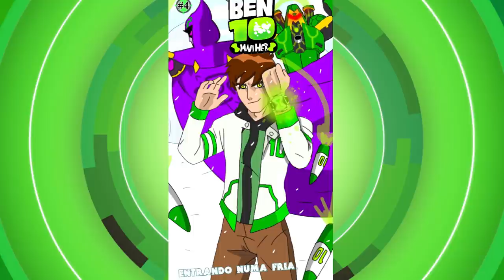VALE A PENA LER BEN 10 RISE OF THE OMNIHERO!!!!!!!!?